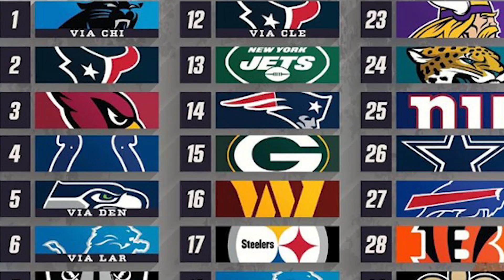NFL Mock Draft 1.0 | GVSports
Draft Season is Here...I did this for fun so enjoy